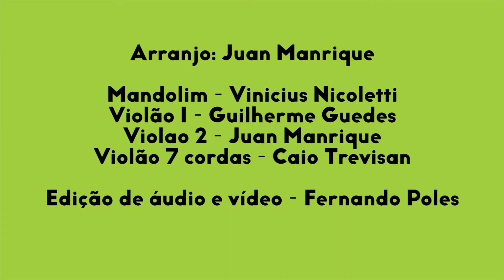Cordas Dedilhadas | Sequencial 1 - Aula 5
Na quinta aula de Cordas Dedilhadas do Sequencial 1, vamos aprender o arranjo feito pelo professor Juan Manrique da música "Minha Canção", de Chico Buarque. Vem ver!

Se tiver dúvida sobre a aula, deixe o seu comentário que, em breve, responderemos!